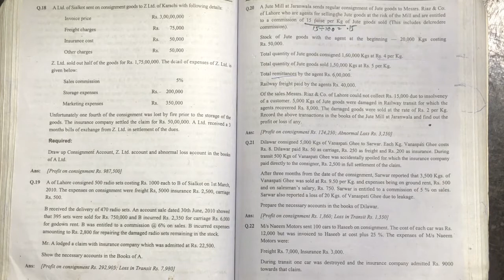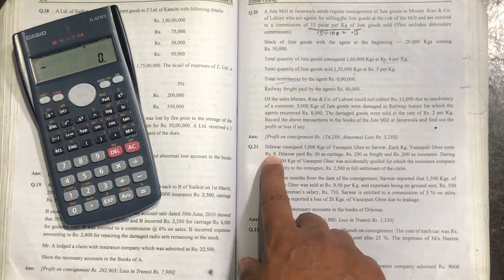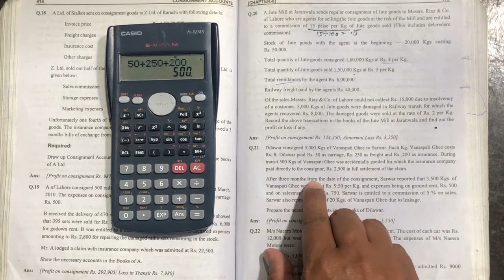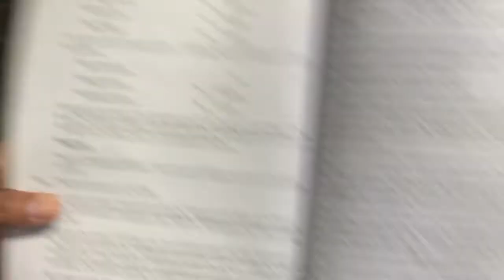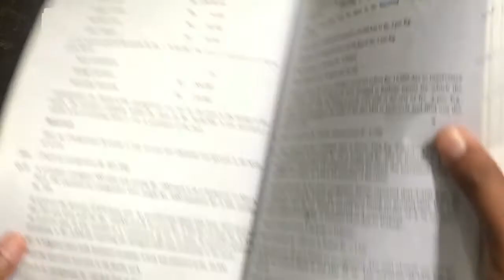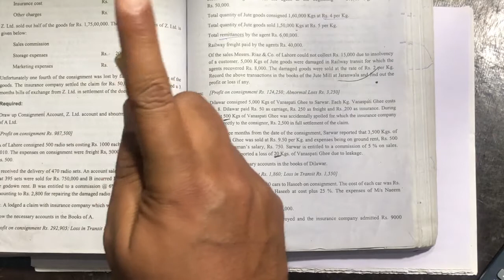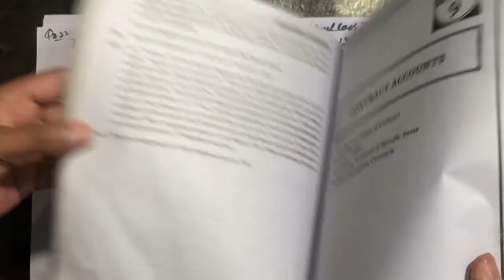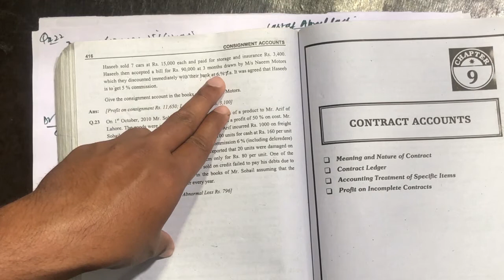Lecture # 13 || Consignment Accounts|| Advance Accounting ||Question # 21 & 22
This video is on the topic of Consignment Account which included in the course pack of Intermediate, bachelor as well as Master classics. "Act of sending goods from Consignor (principle/manufacturer/owner of goods) to Consignee (his agent), who agree to receive,store, and sales on the behalf of consignor for commission bases is called Consignment.
Consignor records the sending of  goods in consignment outward book and consignee records these goods in the consignment inward book as received.
Commission calculation always on sale price along with two parameters,1) Normal sale price 2) any surplus price charged.
Details of general entries and necessary ledger kept by both parties consignor and consignee are explain in the video.
Practical question are chosen  from the past papers that is most beneficial for the students.